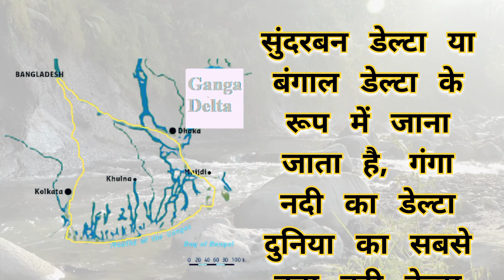आइए जानते है गंगा डेल्टा यूनिक क्यू है।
kalim stories and info channel

ब्रह्मपुत्र और गंगा नदियाँ शामिल हैं, बंगाल की खाड़ी में खाली हो जाती हैं। इसकी समृद्ध मिट्टी के कारण, यह दुनिया के सबसे उपजाऊ क्षेत्रों में से एक है, और इसे ग्रीन डेल्टा कहा जाता है। यह मेघना नदी से शुरू होती है और हुगली नदी तक फैली हुई है।
गंगा डेल्टा की जैव विविधता भी बहुत विशाल है। यहां पर्णपाती जंगलों और मैंग्रोव जंगल है ,और यह प्रसिद्ध बंगाल टाइगर का घर है। सुंदरबन, जो इस डेल्टा का एक प्रमुख हिस्सा है, दुनिया का सबसे बड़ा मैंग्रोव वन है और इसमें भारतीय अजगर, हाथी और मगरमच्छ जैसे वन्यजीवों की एक विस्तृत विविधता है। यहां किंगफिशर, चील और कठफोड़वा जैसे  पक्षी भी मिल सकते हैं। यह लगभग 130 मिलियन निवासियों के साथ दुनिया के सबसे अधिक आबादी वाले क्षेत्रों में से एक है।